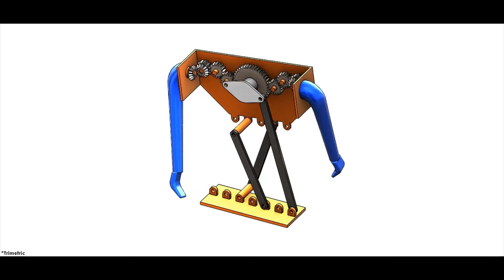Hand Movements Mechanism during Walking 🦾🚶‍♂️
A concept of hand movements during walking mechanism by using a set of spur gears and bevel gears, the movement tested by using SolidWorks.